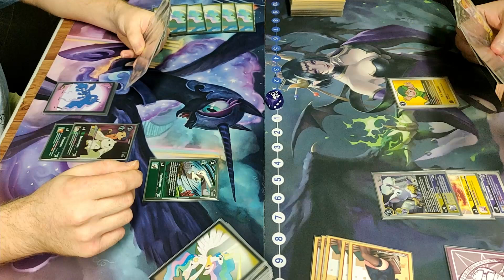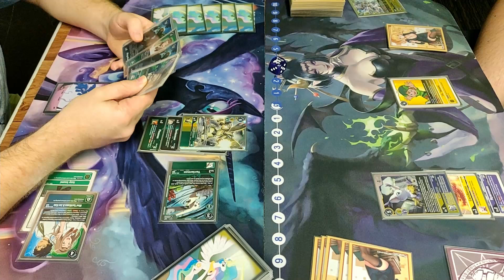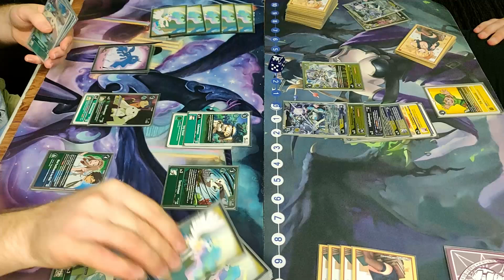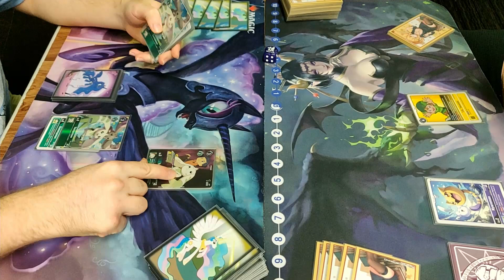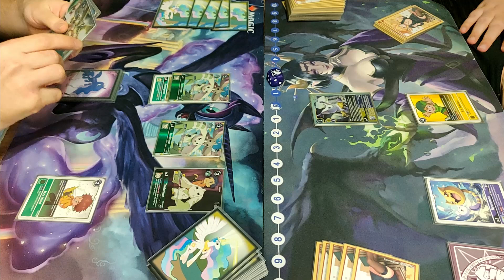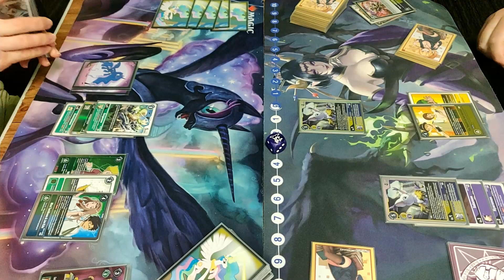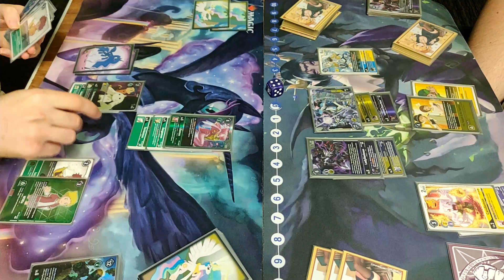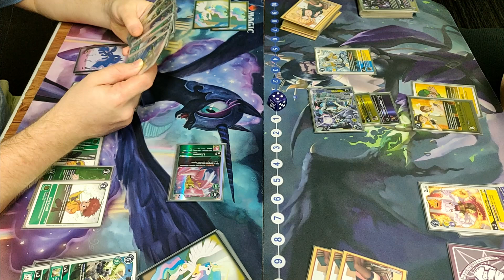Mastemon vs MegaGargomon - Digimon TCG BT9 In Person Match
BT9 is finally here and I'm so excited to finally play these cards.

Thank you so much to everyone who has helped my channel grow. I appreciate all of you from the bottom of my heart. Also please give me feedback on the direction this channel is taking. What do you want to see on DigiBurst!!? I always appreciate your feedback.